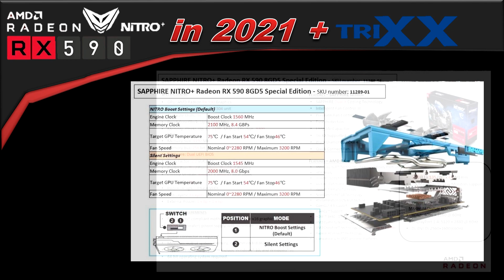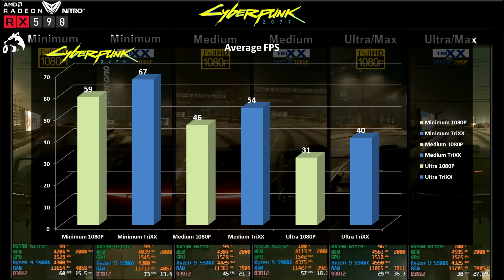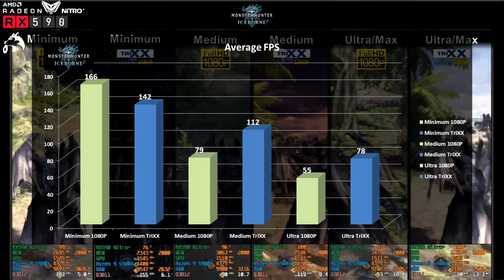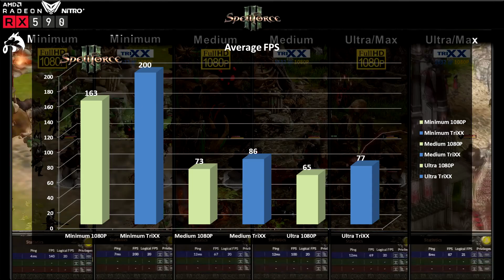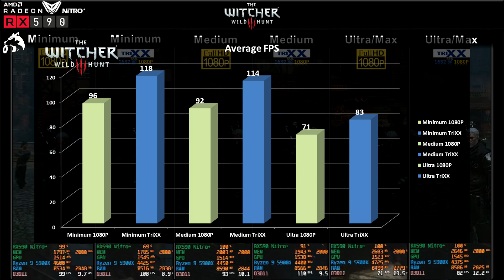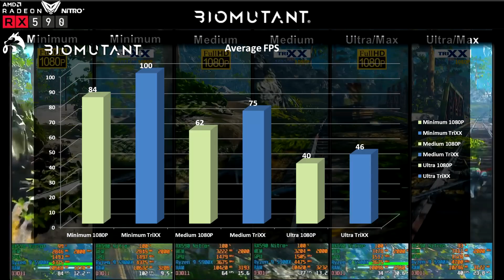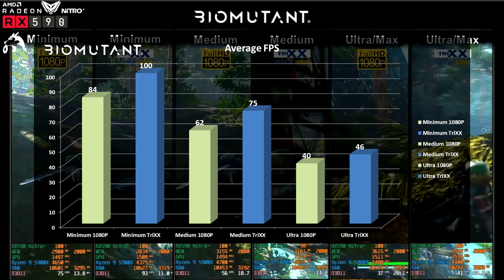AMD RX590 (Sapphire Nitro+) in 2021 with 85% TriXX scaling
This is a test for an AMD RX590 in the “Nitro+” version by Sapphire. I did make this test since a lot of people ask me if it still makes sense to use an RX500 GPU for modern games and how TriXX scaling would help the performance.
TriXX Boost enables gamers to run games at a higher FPS by reducing the rendering resolution and up scaling the final output image by integrating Radeon Image Sharpening.

Timestamps:
0:00 – 0:04 Intro
0:05 – 0:08 Test-System Specs
0:09 – 0:13 Hardware data and info
0:14 – 0:20 TriXX info and configuration
0:21 – 0:50 Cyberpunk 2077 - test overview
0:51 – 2:55 Cyberpunk 2077 – minimum settings test
2:56 – 5:00 Cyberpunk 2077 – medium settings test
5:01 – 7:07 Cyberpunk 2077 – ultra/maximum settings test
7:08 – 7:17 Cyberpunk 2077 - test overview part 2
7:18 – 8:40 Cyberpunk 2077 – FPS Statistics overview
8:41 – 9:11 Monster Hunter World Iceborne - test overview
9:12 – 10:54 Monster Hunter World Iceborne – minimum settings test
10:55 – 12:36 Monster Hunter World Iceborne – medium settings test
12:37 – 14:20 Monster Hunter World Iceborne – ultra/maximum settings test
14:21 – 14:25 Monster Hunter World Iceborne - test overview part 2
14:26 – 15:33 Monster Hunter World Iceborne – FPS Statistics overview
15:34 – 16:02 SpellForce 3 Fallen God (Reforced/Reworked) - test overview
16:03 – 18:07 SpellForce 3 Fallen God (Reforced/Reworked) – minimum settings test
18:08 – 20:10 SpellForce 3 Fallen God (Reforced/Reworked) – medium settings test
20:11 – 22:14 SpellForce 3 Fallen God (Reforced/Reworked) – ultra/maximum settings test
22:15 – 22:25 SpellForce 3 Fallen God (Reforced/Reworked) - test overview part 2
22:26 – 23:47 SpellForce 3 Fallen God (Reforced/Reworked) – FPS Statistics overview
23:48 – 24:14 The Witcher 3 - test overview
24:15 – 25:47 The Witcher 3 – minimum settings test
25:48 – 27:21 The Witcher 3 – medium settings test
27:22 – 28:54 The Witcher 3 – ultra/maximum settings test
28:55 – 29:05 The Witcher 3 - test overview part 2
29:06 – 30:00 The Witcher 3 – FPS Statistics overview
30:01 – 30:30 Biomutant - test overview
30:31 – 32:37 Biomutant – minimum settings test
32:38 – 34:43 Biomutant – medium settings test
34:44 – 36:49 Biomutant – ultra/maximum settings test
36:50 – 36:59 Biomutant - test overview part 2
37:00 – 38:25 Biomutant – FPS Statistics overview